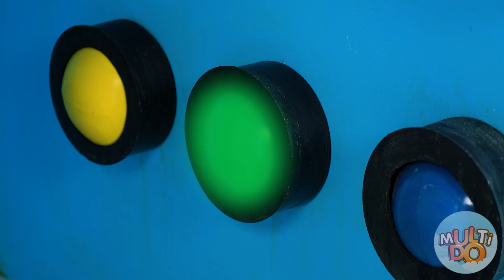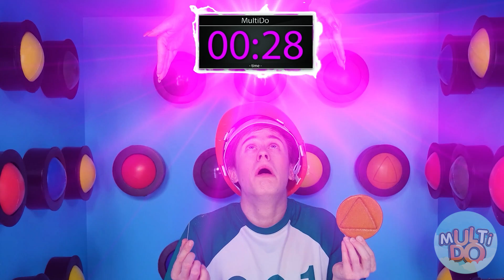Tantangan 1000 Tombol Misteri Squid Game | Cuma 1 yang Ngelolosin Kamu Multi DO Challenge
Pilihan yang tepat sangat berarti, tetapi lebih banyak lagi tergantung pada keberuntungan! Kami berharap dia selalu berada di sisi Anda!